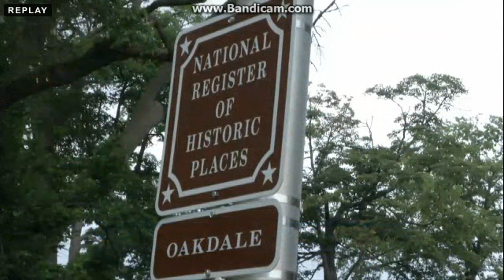WPTA 21Alive News at 11 Open 7/14/2015